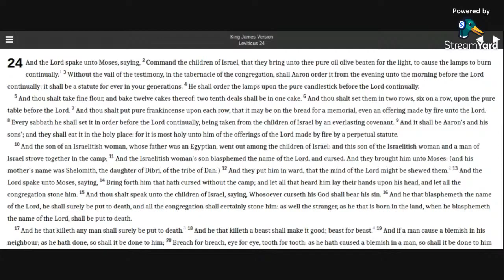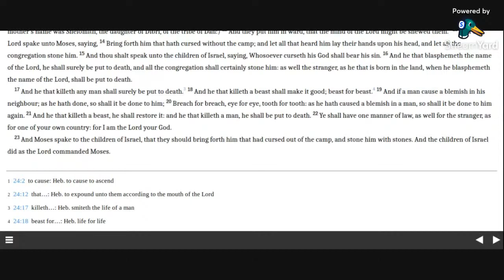Leviticus 24 KJV (audio with text)